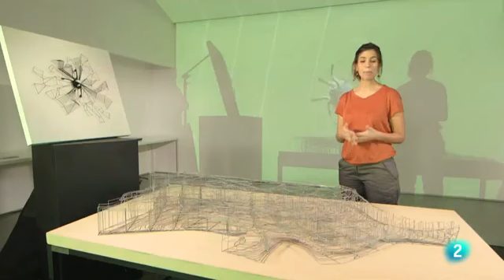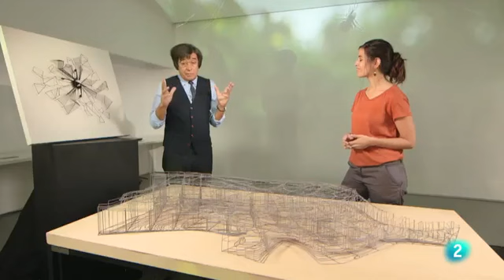Poden reproduir els arquitectes com Carlos Ferrater les teles de les aranyes? - Animalades - RTVE.es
En aquest episodi Evelyn visita diferents punts del litoral catal&agrave; per explicar-nos les meravelles dels animals que all&iacute; viuen, des de cargols amb complex de Cupidos o abelles que dansen, fins a sagaces guineus amb un sis&egrave; sentit. Tamb&eacute; visita a Carlos Ferrater, que li explica quantes coses poden aprendre els arquitectes dels insectes.